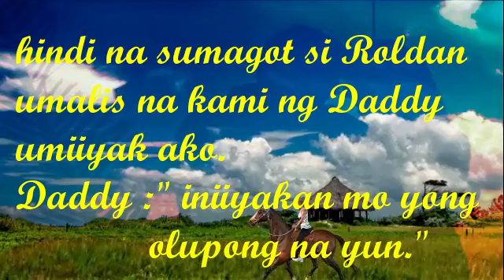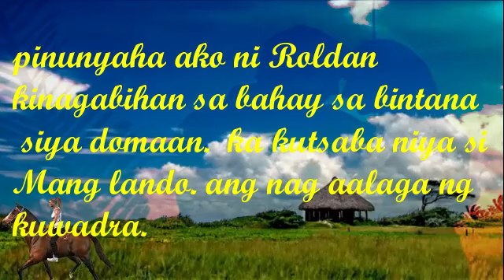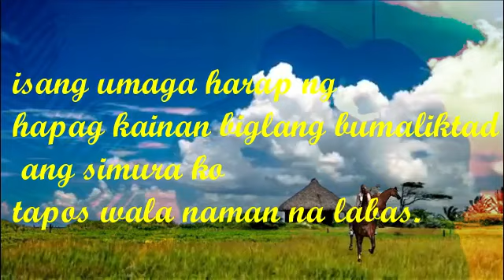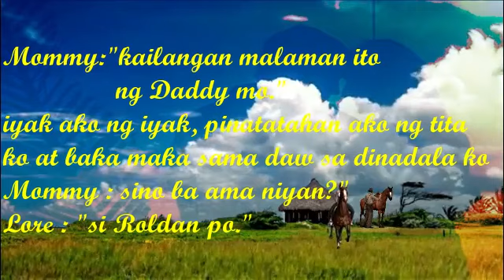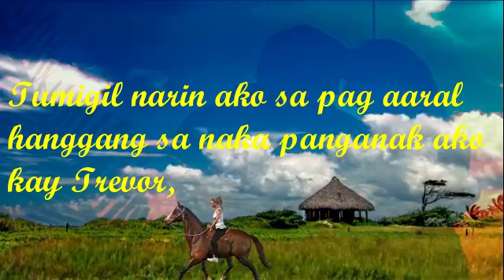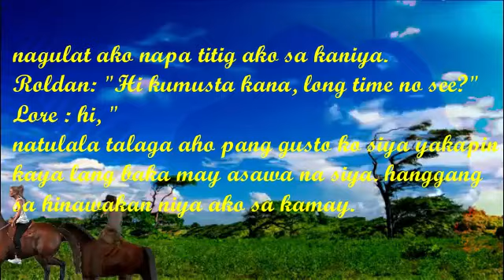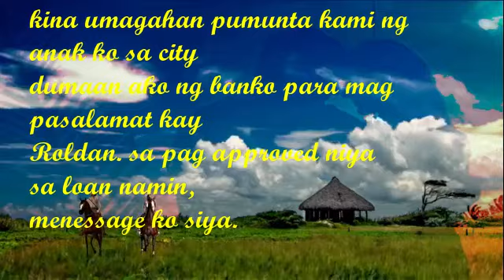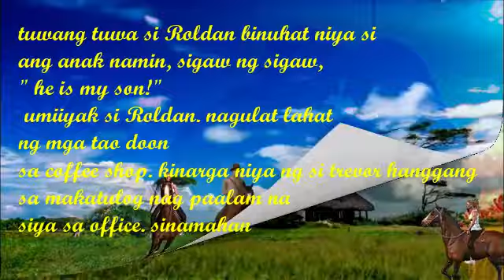VACATION PART 4 (LORY LOVE STORY)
VACATION PART 4 END OF LORE THROW BACK LOVE STORY.